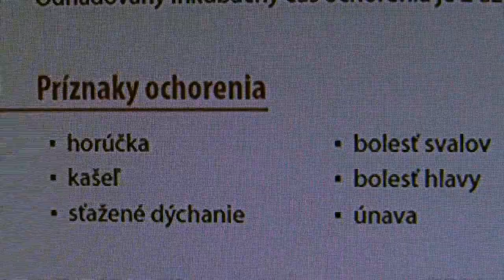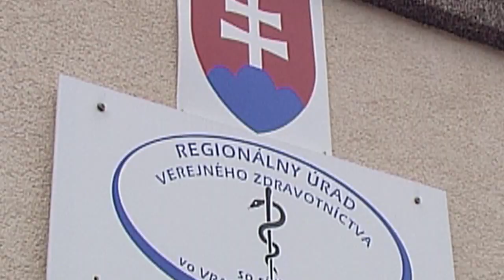Vo Vranovskom okrese pribudli 4 nové prípady na koronavírus